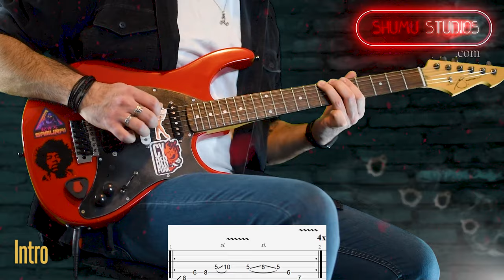Guitar Tutorial – Max Payne 2 Theme With Tabs | 2024 Lesson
My inner gamer is eagerly waiting for the remake from the fine folks @RemedyGames
Performed, recorded, filmed and video edited by Shumu
0:00 Intro
0:22 Intro (continued)
0:30 Intro (last part)
0:55 1st movement
1:25 2nd movement
1:54 1st movement again
2:23 Main theme (part 1)
2:39 Main theme (part 2)
2:54 Finale (part 1)
3:08 Finale (part 2)
3:23 Secretly epic something.